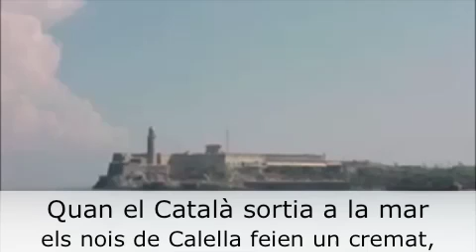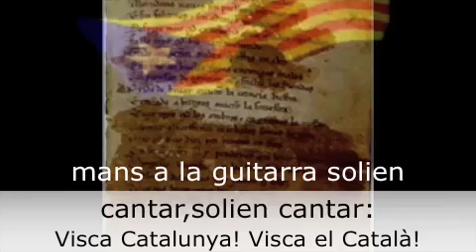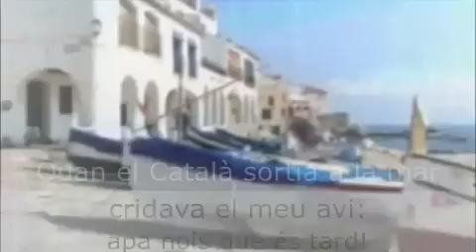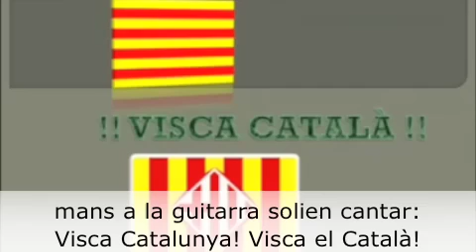El meu avi amb lletra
Els Pescadors de l'Escala